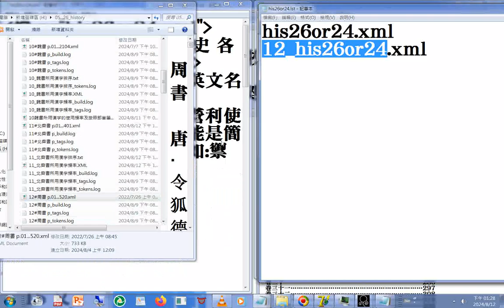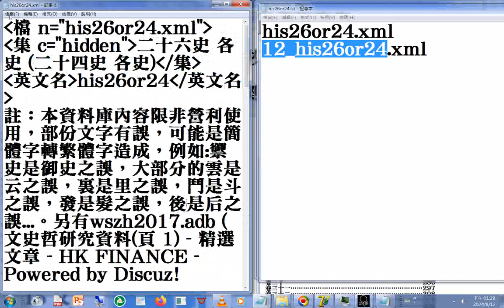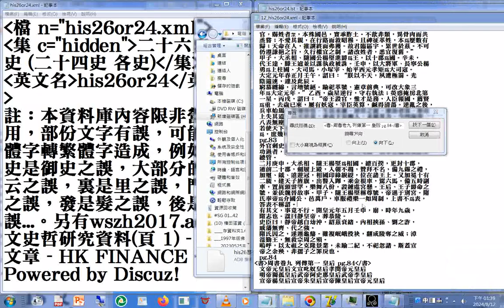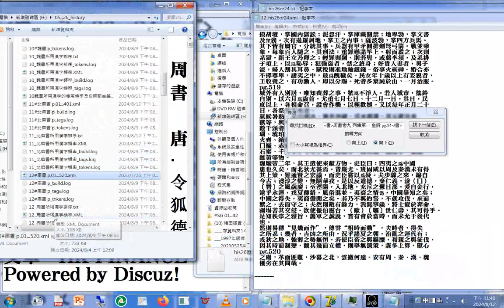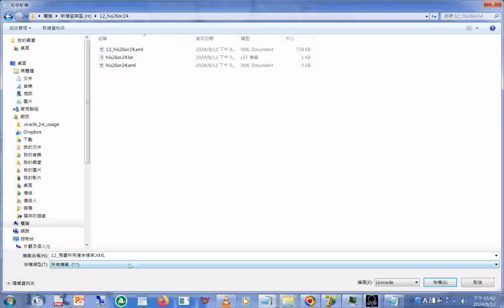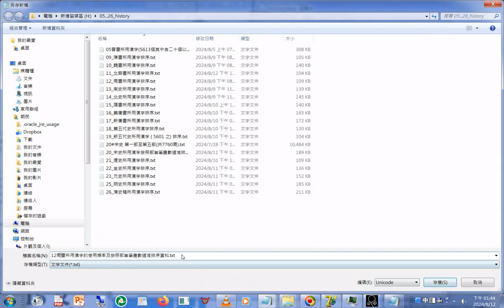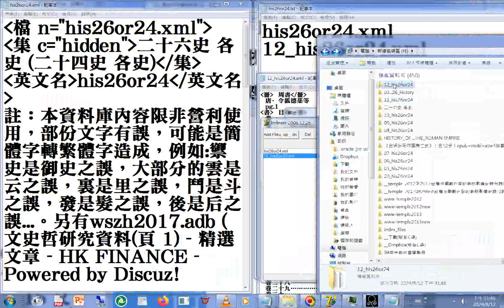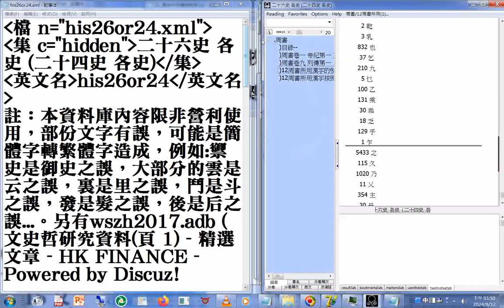adb 型#資料庫 製作與操作 12#周書 所用#漢字 的#使用頻率 及按照#部首筆畫數#遞減排序 資料+ Three Treasures（新加坡道親版20140301參考資源 女音慢速版1）